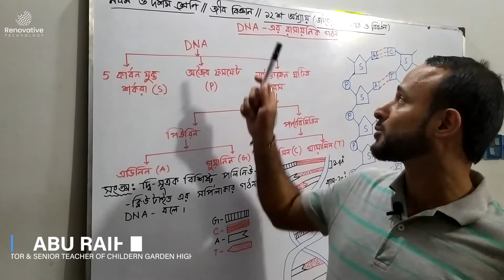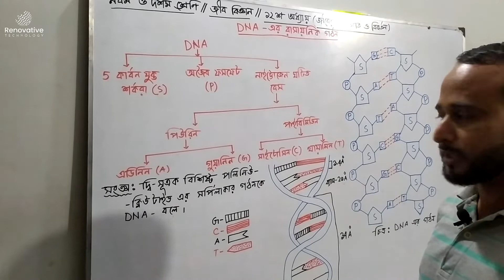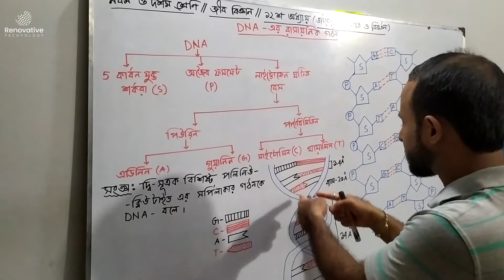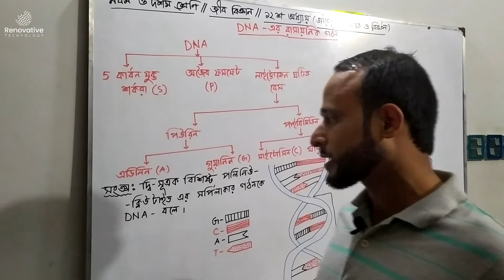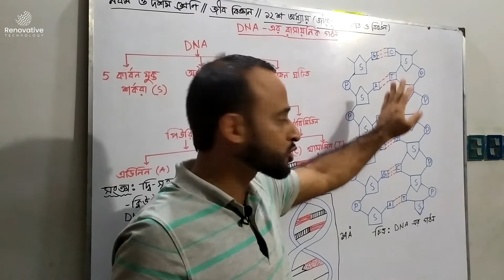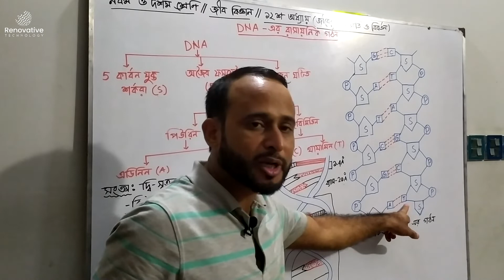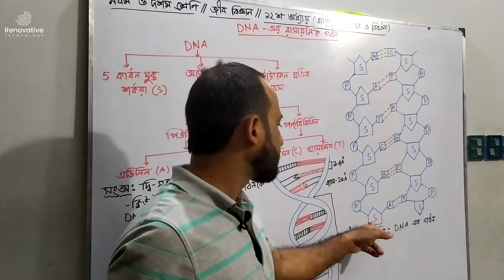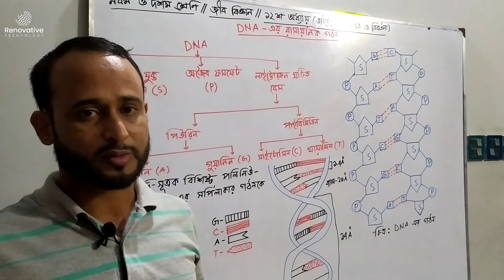ডিএনএ কিভাবে গঠিত হয় | ডিএনএ এর গঠন | DNA এর রাসায়নিক গঠন | নবম ও দশম শ্রেণী | Biology 2022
ডিএনএ কিভাবে গঠিত হয় | ডিএনএ এর গঠন | DNA এর রাসায়নিক গঠন | নবম ও দশম শ্রেণী | ২০২২ | সহজ সমাধান
একটি DNA অনু কীভাবে গঠিত হয় ডিএনএ এর রাসায়নিক উপাদান যেহেতু ডিএনএ এর মনোমার হলো নিউক্লিওটাইড তাই নিউক্লিওটাইড এর উপাদান হলো ডিএনএ এর উপাদান। নিউক্লিওটাইড / ডিএনএ এর গঠনগত উপাদান: একটি পেন্টোজ শর্করা : যা ডিঅক্সিরাইবোজ নামে পরিচিত। রাইবোজ শর্করা তে দুই নম্বর কার্বনের হাইড্রোক্সিল গ্রুপ থাকলেও ডিঅক্সিরাইবোজ গ্রুপে শুধু হাইড্রোজেন থাকে অর্থাৎ অক্সিজেন থাকে না। তাই ডিঅক্সি নামকরণ করা হয়েছে। নাইট্রোজেন বেস : ডিএনএতে পিউরিন ও পাইরিমিডিন এই দুই প্রকারের নাইট্রোজেন বেস থাকে। পিউরিন বেসে দুটি করে ষড়ভুজাকার গঠন থাকে অন্যদিকে পিরিমিডিন বেস একটি করে ষড়ভূজাকার গঠন থাকে। পিউরিন বেস দুটি হলো অ্যাডেনিন ও গুয়ানিন এবং পিরিমিডিন বেস দুটি হল সাইটোসিন ও থাইমিন। ফসফেট গ্রুপ : ডিএনএতে ফসফরিক এসিড ফসফেট গ্রুপ PO43- রূপে যুক্ত থাকে। ডিঅক্সিরাইবো শর্করা ফসফেট ও নাইট্রোজেন বেস মিলে তৈরি হয় নিউক্লিওটাইড।শুধুমাত্র ডিঅক্সিরাইবোজ শর্করা ও নাইট্রোজেন বেস মিলে তৈরি হয় নিউক্লিওসাইড। সুতরাং নিউক্লিওসাইড এর সাথে ফসফেট গ্রুপ যুক্ত হয়ে তৈরি হয় নিউক্লিওটাইড। বিজ্ঞানী ওয়াটসন ও ক্রিকের ডিএনএ-এর দ্বিতন্ত্রী নকশা বিজ্ঞানী ওয়াটসন ও ক্রিক 1953 সালে ডিএনএ অনুর দ্বিতন্ত্রী নকশা প্রণয়ন করেন।এতে বহু নিউক্লিওটাইড যুক্ত দুটি পরস্পরকে পেচিয়ে সিঁড়ির মত আকার ধারণ করে। সিড়ির হাতল দুটি শর্করা এবং ফসফরিক অ্যাসিড বা ফসফেট গ্রুপ নিয়ে গঠিত। Image is losding ডিঅক্সিরাইবোজ শর্করা ও নাইট্রোজেন যুক্ত হয়ে তৈরি হয় নিউক্লিওসাইড। নিউক্লিওসাইড এর সাথে ফসফেট গ্রুপ যুক্ত হয়ে তৈরি হয় নিউক্লিওটাইড। অ্যাডেনিন ডিএনএ অনুর দ্বিতন্ত্রী নকশা।

ডিএনএ কিভাবে গঠিত হয় | ডিএনএ এর গঠন | DNA এর রাসায়নিক গঠন
ডিএনএ এর রাসায়নিক উপাদান
বিজ্ঞানী ওয়াটসন ও ক্রিকের ডিএনএ-এর দ্বিতন্ত্রী নকশা
Formation of DNA
Chemical Formation of DNA